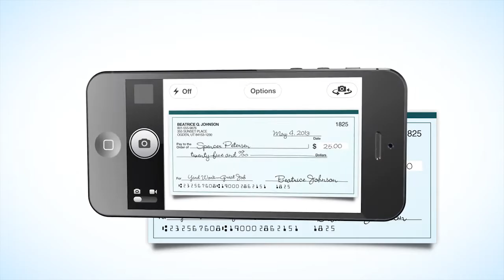Goldenwest Credit Union Mobile Deposit